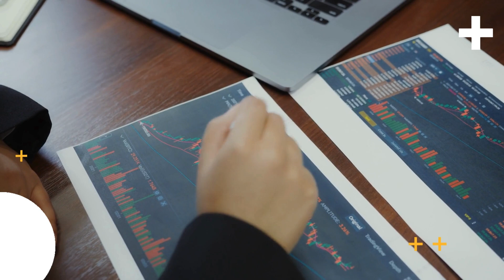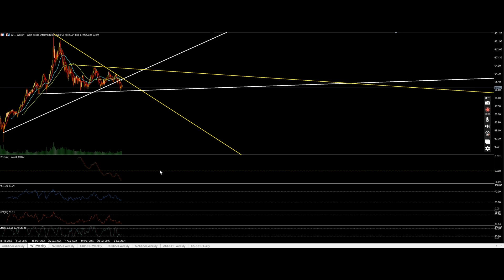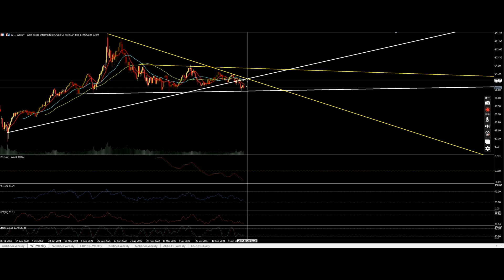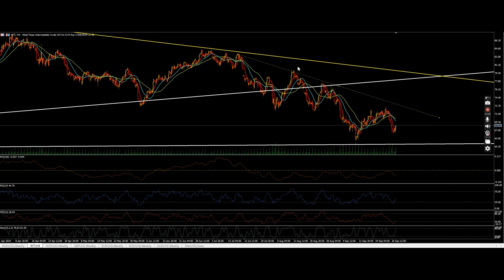Technical Analysis WTI-CRUDE OIL 9-28-2024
Technical analysis for WTI Crude Oil. My first analysis in a long time, forgive the quality and basic form. It will take time to get back into the groove of it all.